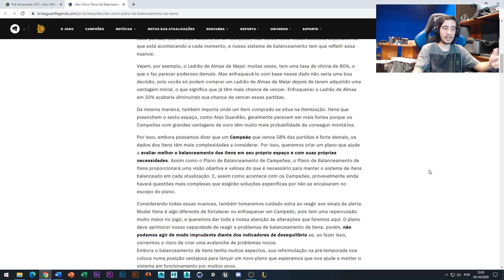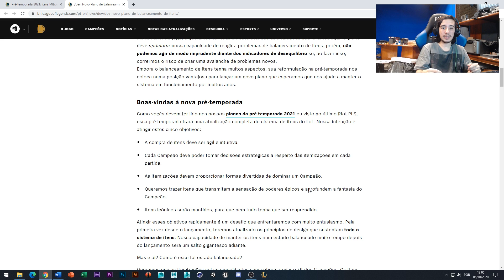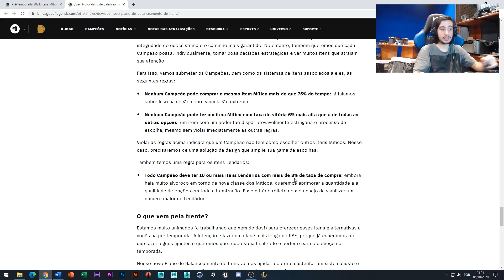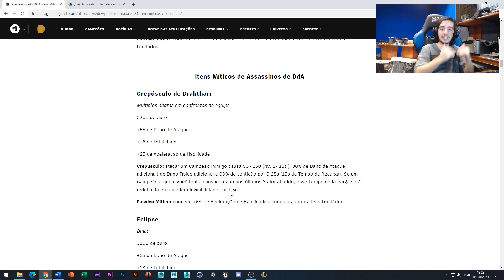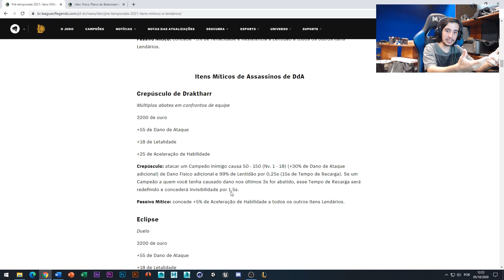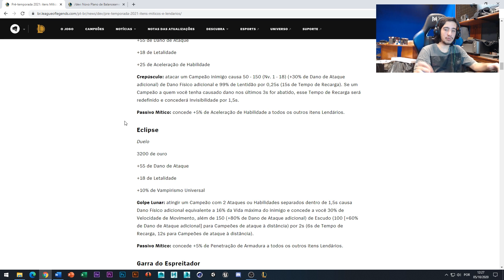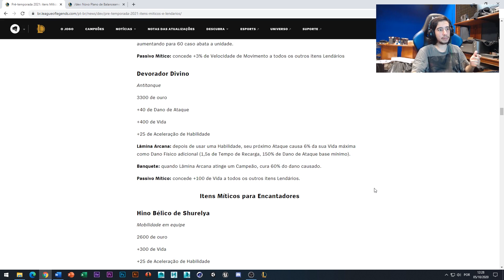Como serão os Itens Míticos e Lendários | Draktharr tá muito roubada?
Fala pessoal! Nesse vídeo faço um resumo da publicação da Riot relacionada ao balanceamento dos novos itens e como funcionará o esquema de itens míticos e lendários.